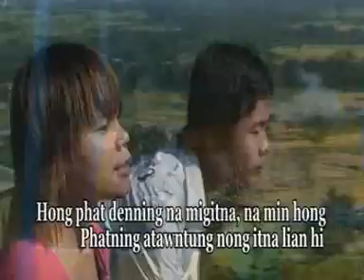Hong Phat Den Ning - cinpi& MD sen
zomi